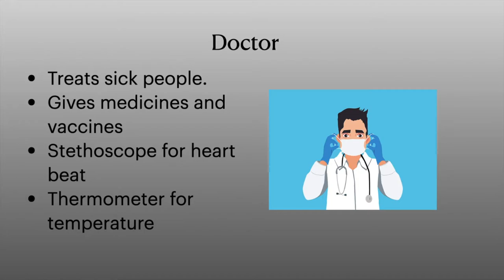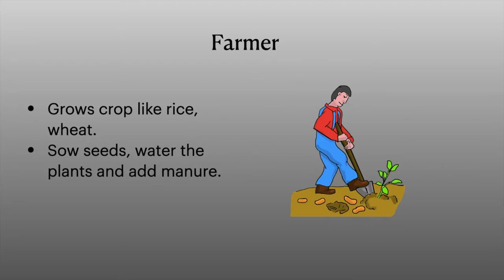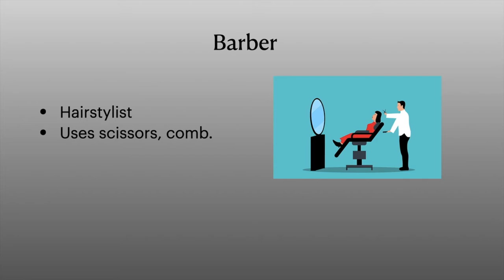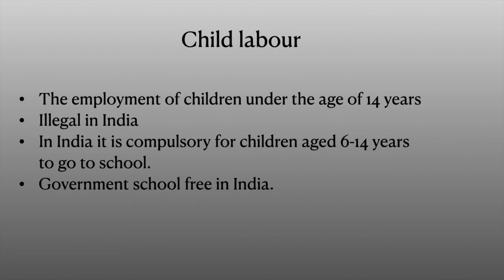Living and working together: Social Studies class3 ICSE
This chapter is about community helpers like doctors, teachers, plumbers and electricians and what they do to help us.
Pencils education
Social studies class 3 ICSE